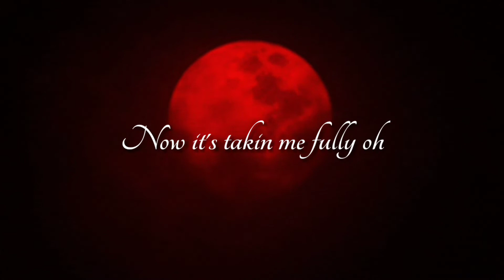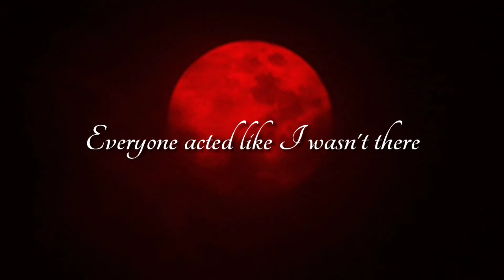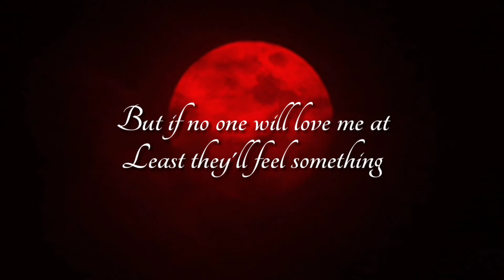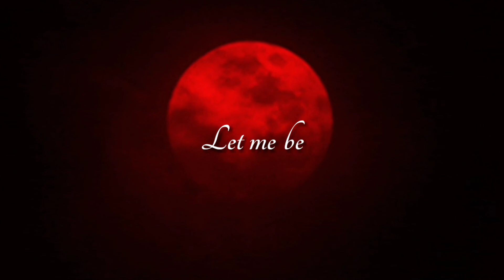"The Antihero" by "Nathan Wagner" lyrics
🎶 Nathan Wagner - The Antihero

All Instruments Performed by Nathan Wagner Mixing and Mastering

Lyrics:

Look at all this devastation
Walk away humiliated
Ignorance revived this dormant
Beast inside now I can't take it

There's blood on my hands
Now this moment is stamped in my
Memory I panic
Created catastrophe
Can't take it back
Guess I am who I am My innocence Vanquished
The criminal awakened

Who could save me now
Watch me spiral down
I made such a mess of my conscious
It's making me nauseous Been drifting so slowly
Now it's takin me fully oh

This virus is over bearing
This trauma is never letting go
The darkness it creeps
Into all of my being
This monster is taking all control Had no one to listen no one to care
Everyone acted like I wasn't there
I was only a kid
How could I forgive
Seems vengeance will be my only hope

Don't save me now
It's making me nauseous
But if no one will love me at least they'll feel something
Stay there watch me drown